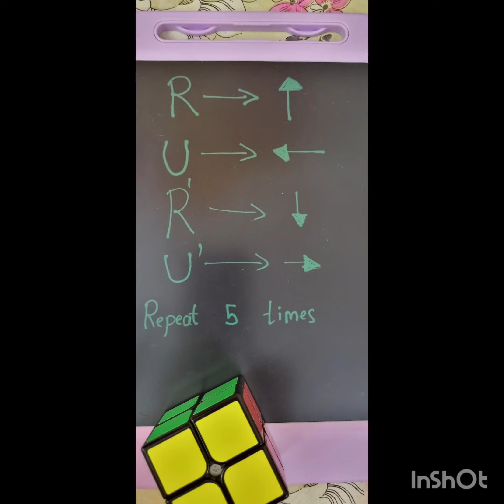Tricks to solve Rubik's Cube(2×2) simple method/method to solve a 2×2 Rubik's cube.Solve 2x2 Rubiks🧿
how to solve a 2×2 rubik's cube

How To Solve A 2x2 Rubik's Cube In UNDER 1 SECOND

Tricks to solve Rubik's Cube (2×2) simple method/method to solve a 2×2 Rubik's

#2×2 rubik's cube
rubik's cube